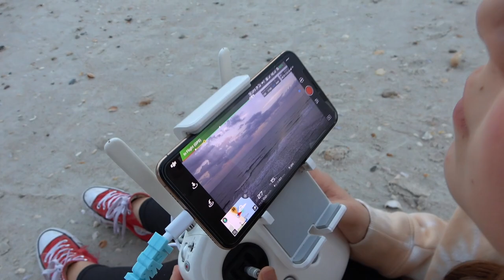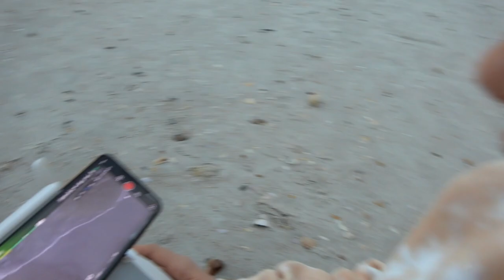TRAPPED IN A THUNDER STORM AT THE BEACH!!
It is a super nice day today in Florida. Or so it starts out as a nice day, but turns dark later on! We decide to take advantage of the weather and go for a stroll on the beach. We quickly realize that this was not the best idea. Once we arrive at the beach, it is cold, windy and rainy! It's too late to turn around so we decide to make the best of it!!

FOLLOW US
    Terra  @smellybellymom
    Jesse @smellybellydad
    Jayla  @jayjay_ofishal
    Aydah@adydah_ofishal
    Rory's @rorykate_ofishal
                   aydah_ofishal123
                   tmoney278
                    jessevee278

FUN FACTS